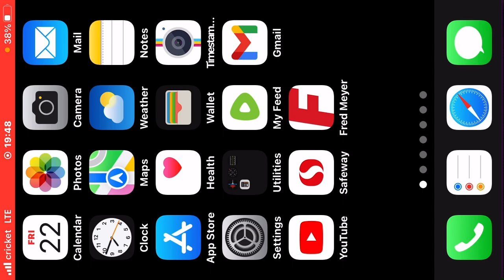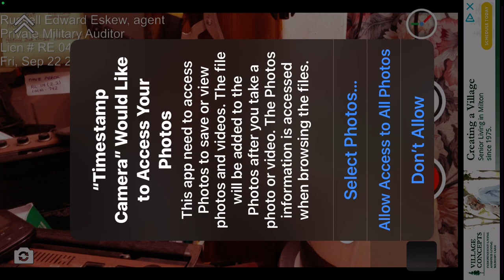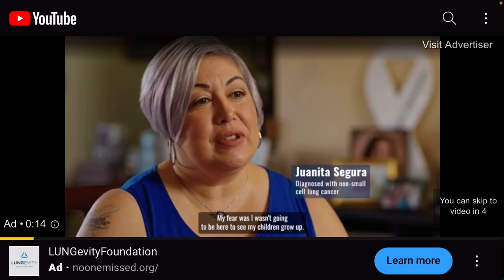Screen RecFig Cliff H -1 : DEEP S OVER REACT